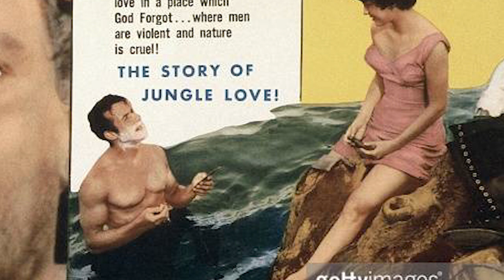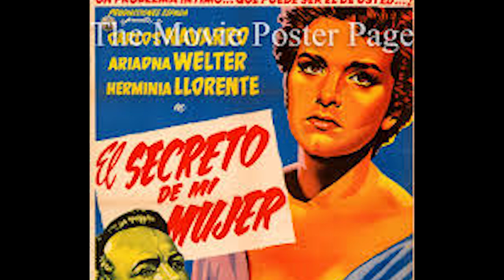La Vida y El Triste Final de Ariadna Welter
Mini biografía de la vida del Ariadna Welter. Ariadna Welter (Ciudad de México, México, 29 de junio de 1930-Ib., 13 de diciembre de 1998) fue una actriz mexicana de la Época de Oro del cine mexicano.